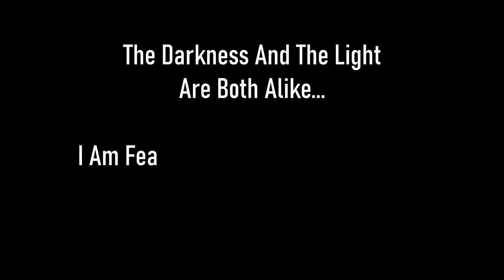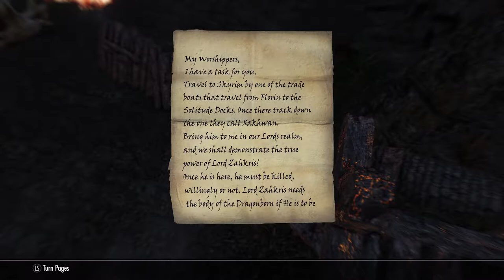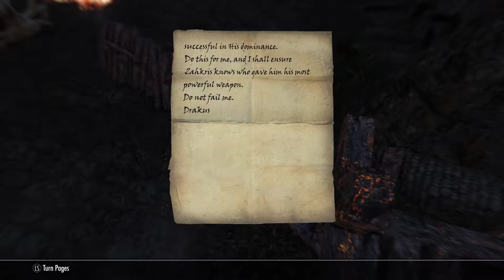Skyrim SE [Vigilant Of Stendarr] Midwood Isle Pt.1 Ep.94